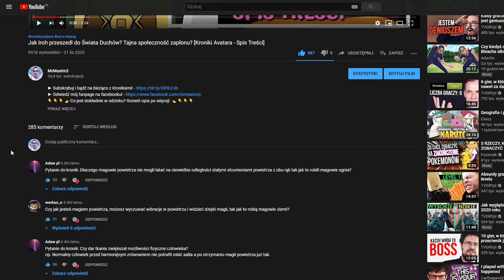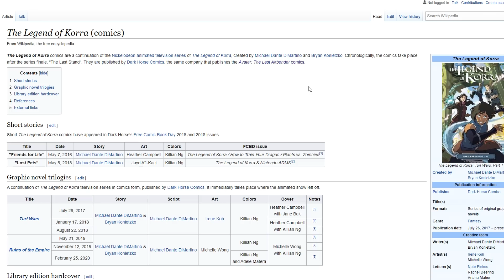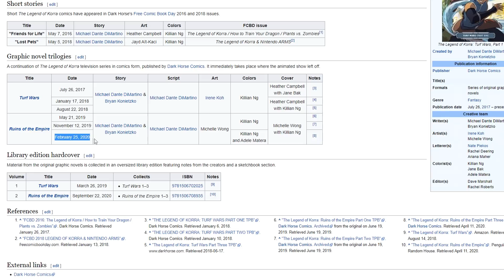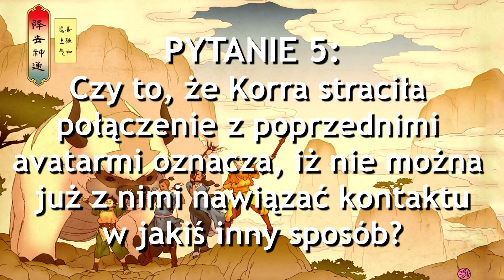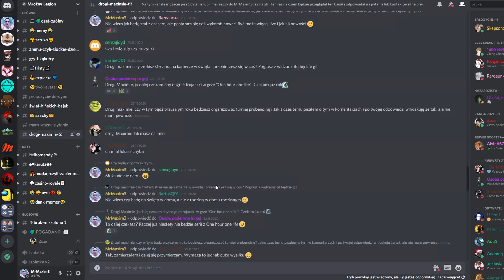Skąd czerwony lotos wiedział o cyklu? Czy Korra przywróci połączenie?[Kroniki Avatara - Spis Treści]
👇 👇 👇 👉Co jest dokładnie w odcinku? Rozwiń opis po więcej! 👈 👇 👇 👇

Z odcinka na odcinek ze spisu dostaje od was coraz więcej pytań! Tym razem było ich ponad 800! Niesłychane! Wszystkie przeczytałem... wybrałem też 5 pytań na które odpowiedziałem między innymi skąd czerwony lotos wiedział jak przerwać cykl avatara oraz czy jest jakiś sposób aby jednak Korra mogła porozumieć się z poprzednimi wcieleniami? Oglądajcie! Komentujcie i pijcie herbatkę godną Iroh :)